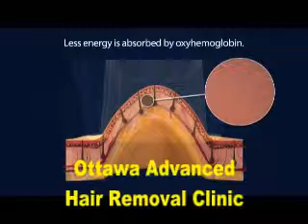Laser Hair Price in Ottawa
Laser Hair Price, IPL laser -- Skin photorejuvenation, spider veins, fine wrinkles, age spots, rosacea, flat birth marks, tattoos, etc. " See a comparison of the new LightSheer Duet laser with the older Alexandrite laser on actual patients Imagine treating your entire leg in 15-20 minutes! Or how about your underarms in less than 3 minutes! A broad spectrum of light is transmitted through a small, smooth, transparent handpiece which is gently placed over the skin. Cut-off filters in the handpiece change the wavelength range allowing it to be optimized for different applications and skin types. The light penetrates the tissue and is absorbed by either the blood when treating vascular lesions or the melanin when treating pigmented lesions damaging them. The body's natural processes then remove the injured tissue giving the skin a more even and youthful appearance.

California what controls mortgage rates and hard money mortgage rates on and refinance mortgage refinance against residential refinance mortgage loan and compare it with private hard money loan rate and terms.

backlinks pr seo link building and for sure backlinks tool connected to link popularity services. text link exchange link popularity software and for sure link popularity services connected to quality backlinks.